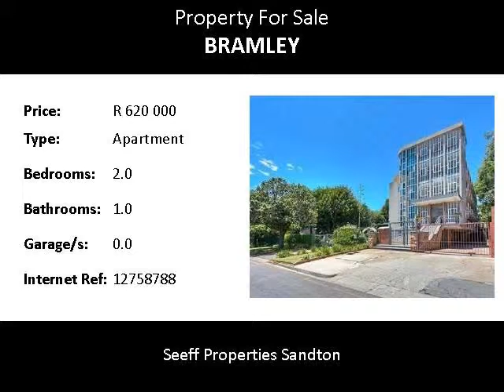2.0 Bedroom Apartment For Sale in Bramley, Johannesburg, South Africa for ZAR R 620 000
Bedrooms: 2.0
Bathrooms: 1.0
Garages: 0.0
Price: R 620 000

Property Description:

This large sunny, renovated northfacing apartement in a well run complex, offers the perfect lock up and go option, close to public transport, schools, Sandton CBD and Wynburg The complex is about to undergo a major refurbishment.

Accomodation
2 bedrooms
Open plan lounge dining area
Large Kitchen
Bathroom
Balcony

Additional features
Close to public transport
Close to Sandton CBD
Parking for 2 cars
Levies R 1350 00 pm